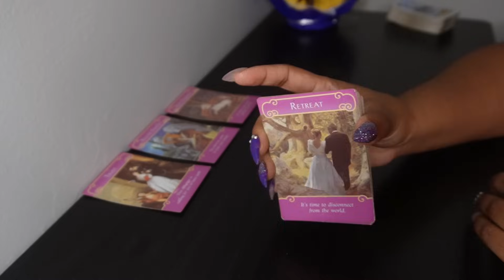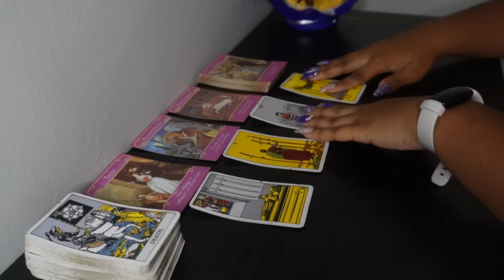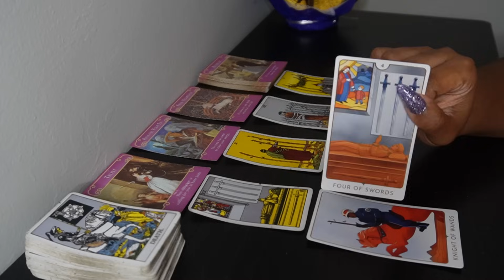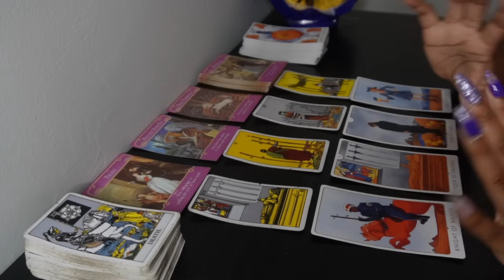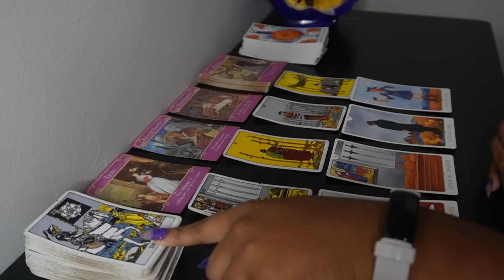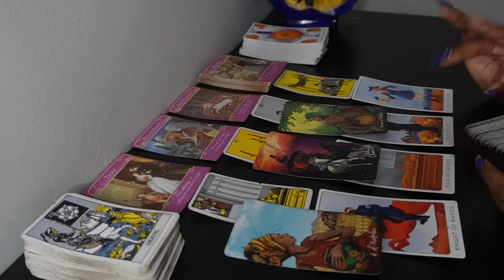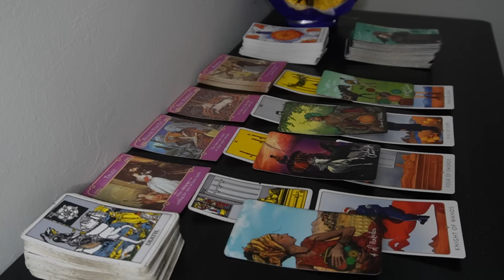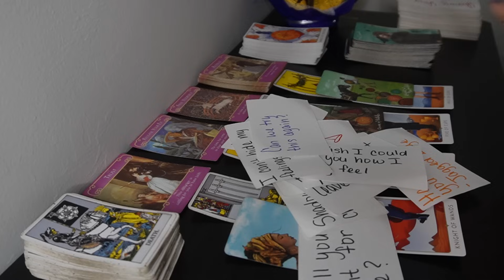GEMINI♊THEYRE LIKE A SAD PUPPY AT THIS POINT 🤭😬Tarot LOVE Reading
AFFLIATE LINKS:
Try MysticSense FREE!

6608 N. WESTERN AVE
# 3022